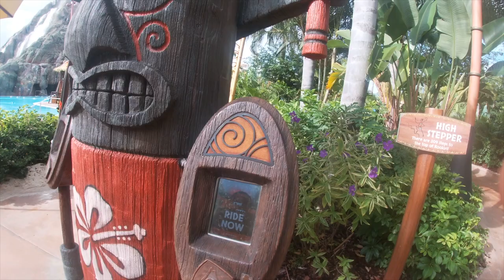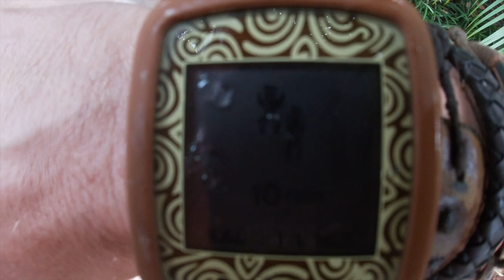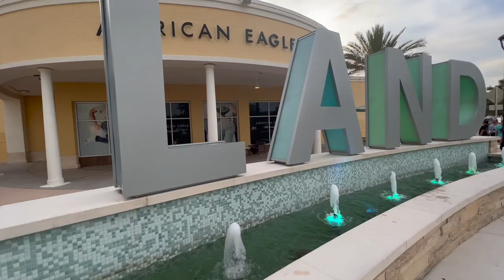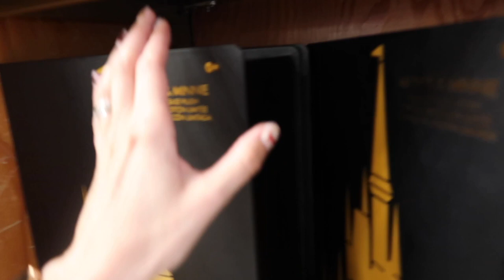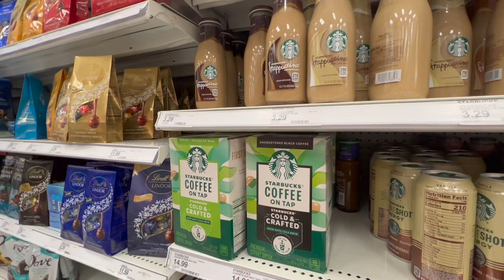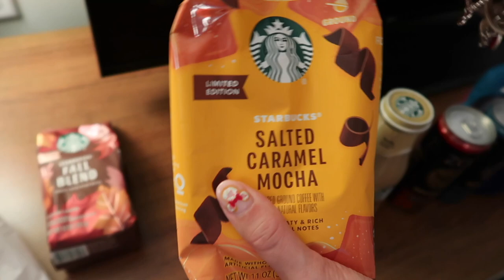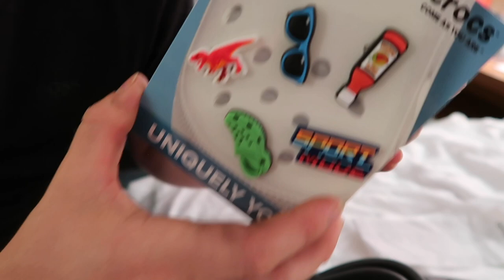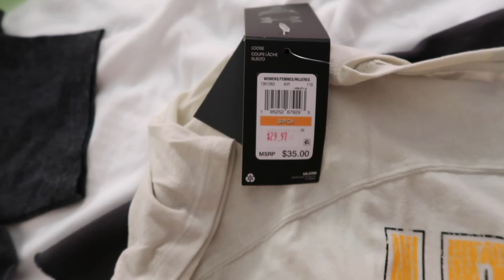Universal's Volcano Bay | Disney Character Warehouse | Vineland Outlets |Cheesecake Factory | Target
Hi everyone and welcome to our third day in Florida, Universal Orlando's, Volcano Bay Water Park.

Join us as we experience Volcano Bay for the first time. Next, we head to Vineland's Premium Outlets, enjoy dinner at the Cheesecake Factory and finish the day with a trip to Target.

Come join us on Instagram: @alillbitofdisney